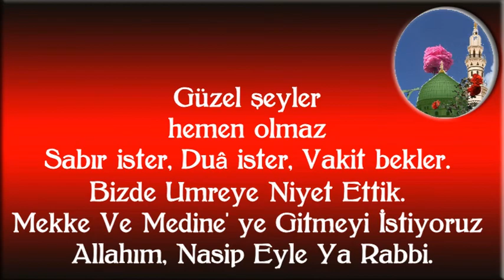Güzel şeyler hemen olmaz